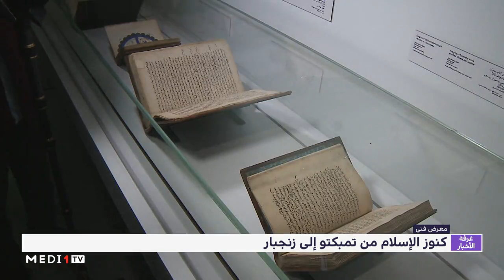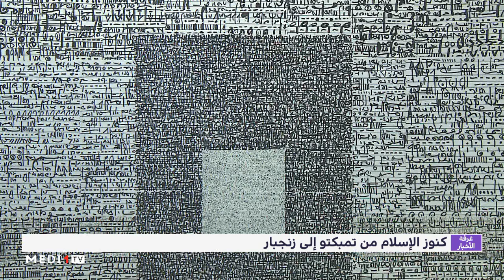كنوز الإسلام من تمبكتو إلى زنجبار